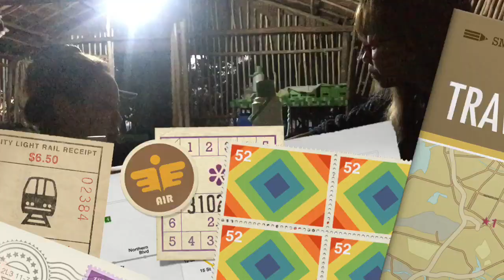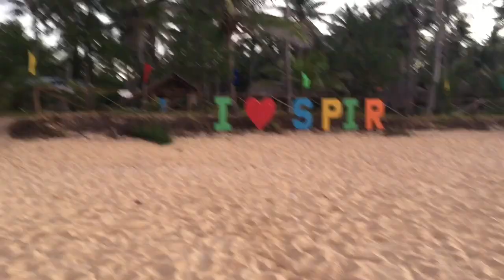Best of Jomalig Island (Day 2 Part 1)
Date Filmed:  9th of March 2019

Spir Beach Resort Charges
Kubo rent: P500 to  P600 per night
Meal: P100 to P150

Staff
Lady Boss: Nanay Thelma
Bigboss: Tatay Jun Jun
Chef: Ate Lota
My New Bestfriend (Monkey): Monic

This vlog is about my life stories. I am filming bits of pieces of my life journey for documentary purposes. Thanks a million for watching!!! I hope you enjoy watching!

Camera used: Vivo V5 Plus Front Mobile phone
Photo Editor for thumbnail: Photoshop Express
Video Editor: Imovie (Apple)
Sound effect: Youtube Sound Library and Imovie Sound effects
Video Effect: Youtube

Uploading my Video through mobile phone! 😊

Unit 2D, 60 Gen. Luna St. Brgy 11, Caloocan City